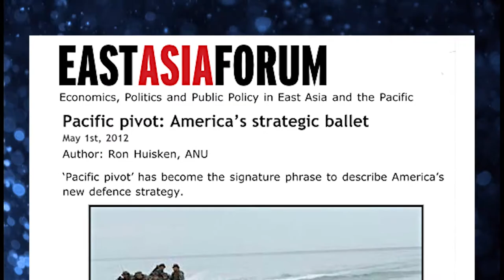cap2con MMOWGLI - Call To Action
The cap2con MMOWGLI game is for active and reserve Navy personnel. How can we maintain capabilities and capacity that the nation relies upon during an era of constrained resources, all while mitigating risks? We're asking you - and the larger crowd - to help answer that. Together we're collaborating on new Idea Cards and Action Plans to work together more effectively.

MMOWGLI, the Massive Multiplayer Online Wargame Leveraging the Internet, enables collaborative thinking and innovation.  Players build Ideas and Action Plans together on the Web.  Play the game, change the game!